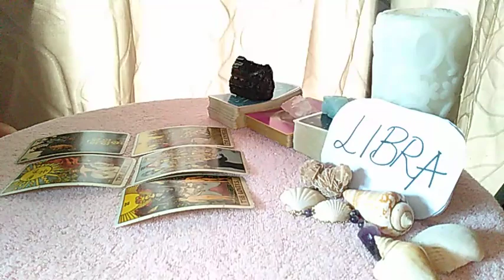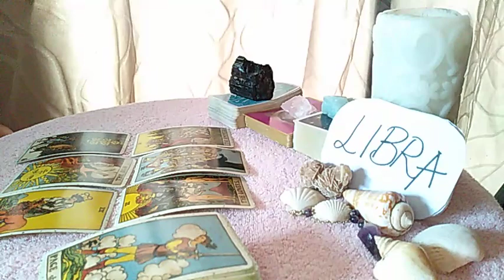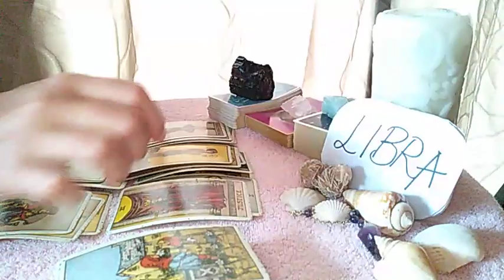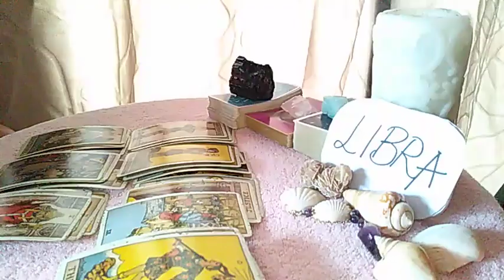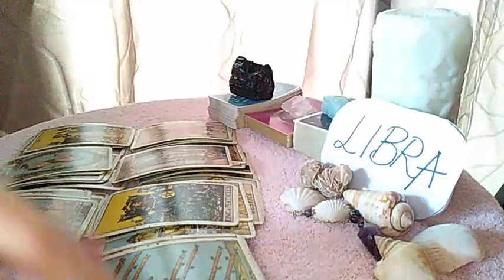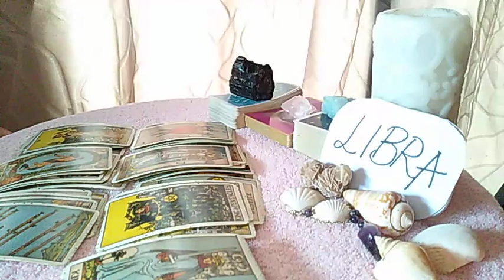LIBRA ❤️ THEY SECRETLY WANT YOU TO... ❤️ MAY 2021 LOVE MONEY TAROT GUIDE